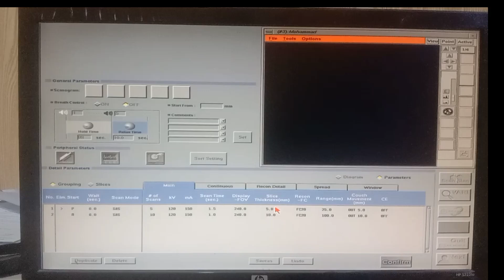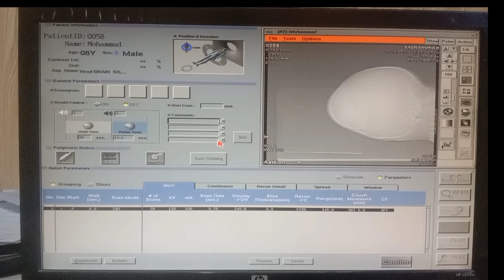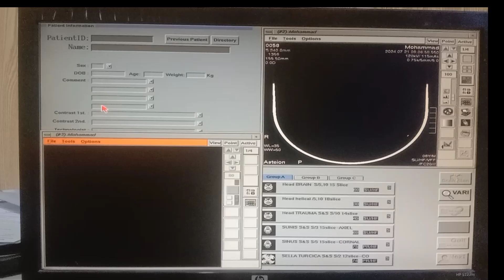Brachycephaly || ct scan kids head || kids head problems || infent ct scan